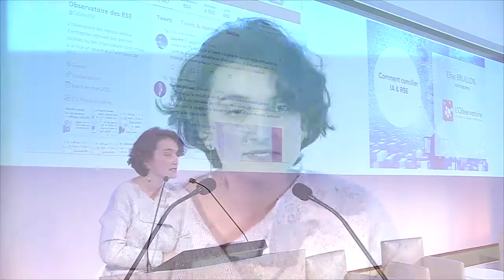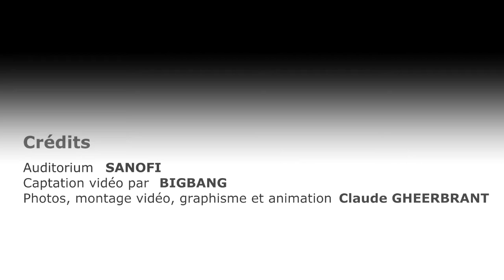20ème Rencontre : Comment concilier RSE et IA ? Elise Bruillon – ORANGE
Dans le cadre de la 20ème Rencontre, Elise Bruillon, Risk Manager, chez Orange et administratrice de l’Observatoire des RSE, a partagé sa vision sur l’intelligence artificielle et comment la concilier à la responsabilité sociale d’entreprise.

Une question préliminaire se pose, celle de comprendre les motivations de l’Homme qui le poussent a toujours vouloir se récréer, se réinventer, chercher la perfection dans autre chose qui ne serait pas cellulairement humain. Pourquoi l’Homme recherche-t-il cycliquement la perfection dans ce qui ne serait pas intrinsèquement humain ?

Si on se réfère à la Genèse, Adam et Eve sont bannis du Jardin d’Eden après avoir croqué dans le fruit de l’Arbre de la Connaissance. Est-ce que l’Homme ne serait pas la première tentative d’intelligence artificielle de Dieu ? Cette intelligence échappant au contrôle de son Créateur, la sanction est immédiate par le bannissement éternel. Dans la mythologie grecque, Prométhée est enchainé à un pic rocheux et se fait dévorer le foie chaque jour pour avoir volé et donné le feu aux Hommes. Dès lors, un premier constat peut être réalisé : la prise d’initiative et l’autonomie de pensée sont systématiquement sanctionnées de manière irréversible. La connaissance est dangereuse et elle peut dénaturer le lien qui nous unit au divin. Ce constat est étayé par l’invention du Golem dans la Mystique, repris dans la mythologie juive. Le Golem est un ersatz humanoïde ;  il s’agit d’un être artificiel, en argile, uniquement façonné par son créateur pour le servir. Sa condition d’esclave est caractérisée par le fait qu’il n’est pas doté d’intelligence et qu’il est dépourvu de libre-arbitre.